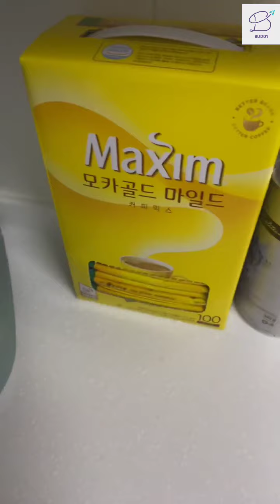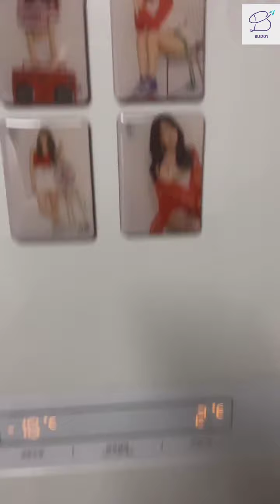(ENG SUB) [200105] GFRIEND - 🥺 (VLIVE)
GFRIEND CHANNEL

Sub credit to owner